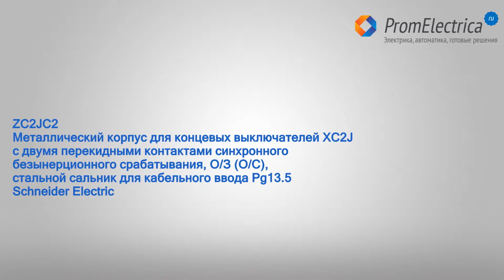ZC2JC2 Металлический влагостойкий корпус концевого выключателя XC2-JC, Schneider Electric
ZC2JC2 Металлический влагостойкий корпус концевого выключателя XC2JC, с двумя перекидными 2-полюсными контактами синхронного безынерционного срабатывания О/З (O/C), Schneider Electric